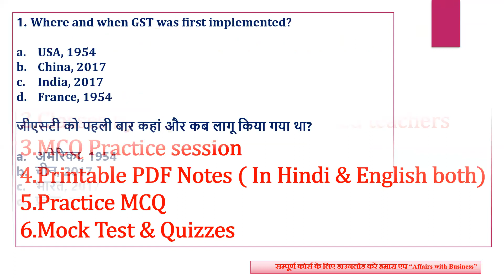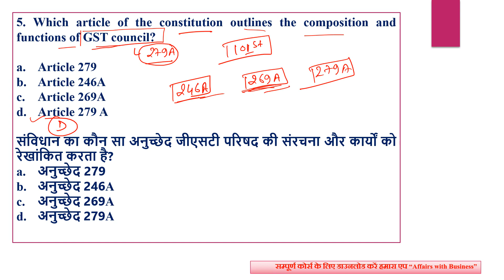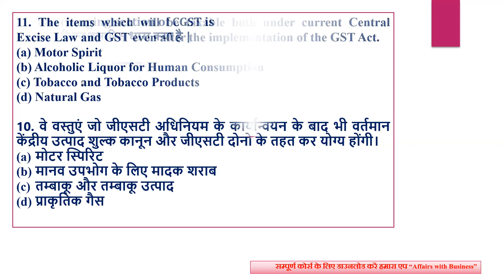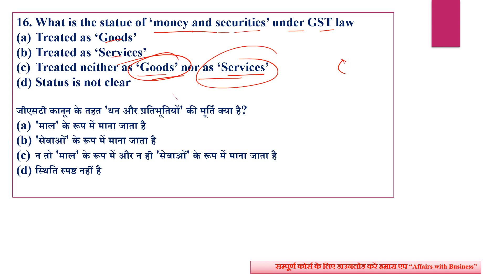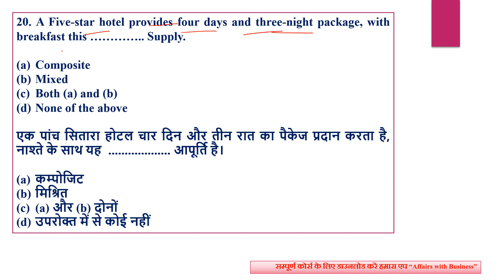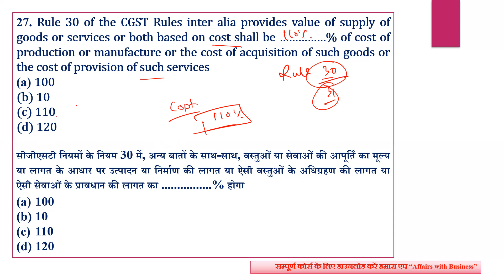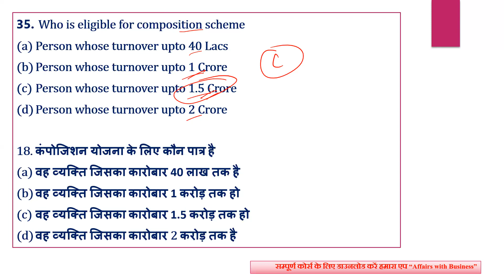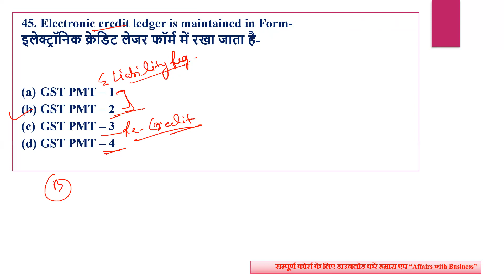Goods & Services Tax (GST) || Top 45 MCQs || UPSSSC Auditor 2023 || MPPSC Taxation Assistant 2023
MPPSC Taxation Assistant कराधान सहायक 2023

Organization Code: VLWDY

MPPSC Taxation Assistant  Notification
MPPSC Taxation Assistant Exam Form Date
MPPSC Taxation Assistant Exam Date
कराधान सहायक 2023 Age
कराधान सहायक 2023Salary
कराधान सहायक 2023 Eligibility
emrs accountant
emrs accountant vacancy 2023
Taxation Assistant Total Subject wise Vacancies
Taxation Assistant Exam Pattern

Taxation Assistant Commerce Subject | MPPSC  Taxation Assistant  वाणिज्य Commerce MCQs ,
MPPSC  Taxation Assistant  Commerce Subject | MPPSC  Taxation Assistant  वाणिज्य Commerce
MPPSC  Taxation Assistant  Commerce Subject |
MPPSC  Taxation Assistant  वाणिज्य Commerce
MPPSC  Taxation Assistant  Economics
MP TEACHER SELECTION TEST वर्ग-1 कॉमर्स (वाणिज्य)